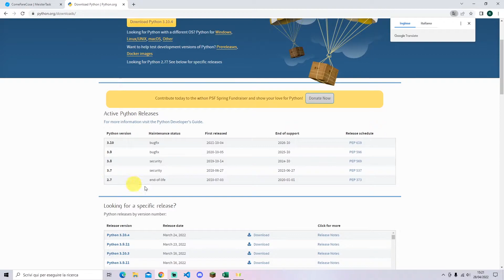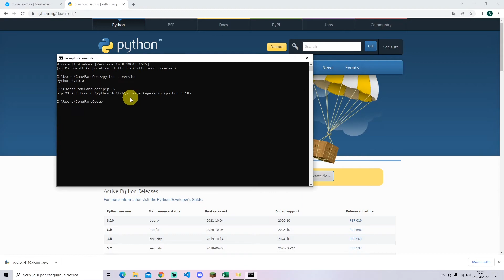Come installare Python su PC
Vediamo come installare python su pc in pochi passi. Innanzitutto andate su questo link e scaricate l'installer di python

Fate partire l'installazione e assicuratevi di spuntare la casella per creare il PATH di python nelle variabili d'ambiente. Ad installazione finita aprite il prompt dei comandi e scrivere:
python -version (per verificare l'installazione di python)
pip -V (per verificare che pip sia installato)

Per altri richieste di video tutorial vi basta commentare sotto.